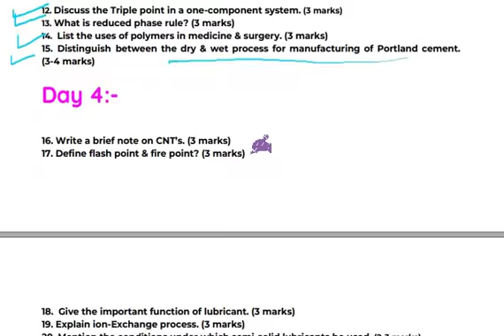How To Clear/Score in AC-I only in 3 days (Applied Chemistry-I ) | Mumbai University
Hello Friends!
Today i will be showing you how to clear AC-I in just 3 days.No need to study hard.Study Smart.
This video is for all students , not only for those who want to clear but also want to score good marks.
Do follow this plan .

Want a kt free semester?
Want to upgrade to smart?

Link for Step 1 click on login/register and create your free account. Then click on my account to view all the question papers

Link for Step 2 click on the smart or basic plan. Complete the payment procedure and access all the smart study materials.